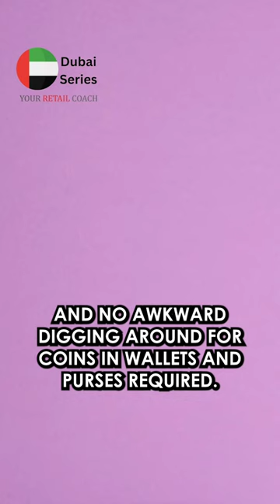Dubai Series: Carrefour City Plus @carrefoursdumonde3688 @CarrefourUAE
Carrefour City+, launched by Majid Al Futtaim at the Mall of Emirates, is the first cashier-free store in the region. The store has no checkout counters. Instead, customers use their phones to access the store through Carrefour City Plus app, and once they pick up what they’re looking for, they can leave. No staff interaction, no queues and no awkward digging around for coins in wallets and purses required. It is a small format store and does this by using "Just Walk Out" technology, a series of sensors and cameras to track what products are being removed from shelves, adding them to a shopping trolley and charging customers accordingly. The store currently stocks more than 1,300 items such as snacks, beverages, packaged food and meals, as well as essentials.